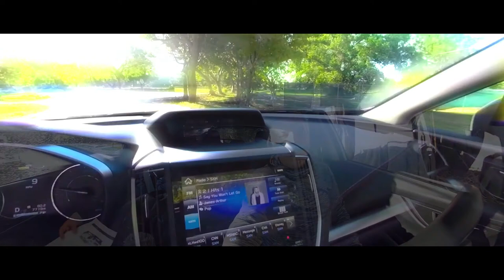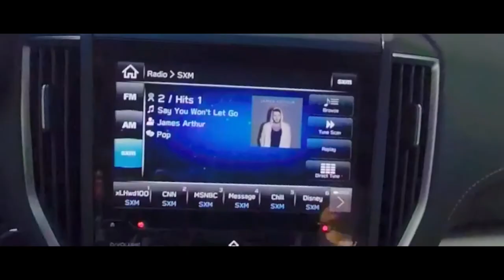Subaru Crosstrek, un auto para todos los gustos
Diseñado para recorrer millas y millas
Fabricado para durar
Comodidad apacible
Motor SUBARU BOXER® mejorado
Plataforma global completamente nueva
2018 Crosstrek  Año anterior
Descripción general
Galería
Características
Modelos
$21,795*
Precio inicial de MSRP
 33/27**
MPG máx.
Encuentre su Crosstrek
El amor está allá afuera.
Encuéntrelo en el nuevo Crosstrek.
Con el sistema de tracción en las cuatro ruedas Symmetrical AWD, una apariencia nueva y elegante y un versátil portaequipajes en altura, el Crosstrek 2018 completamente rediseñado añade un estilo robusto a cualquier paseo.

Diseñado para tener una vida larga e interesante.
Subaru Image
Fabricado para durar
Para el Crosstrek, el viaje continúa, ya que el 98% de los vehículos Subaru vendidos en los últimos 10 años aún está circulando en la actualidad y el Subaru Crosstrek tiene el menor costo de propiedad a 5 años en su clase.